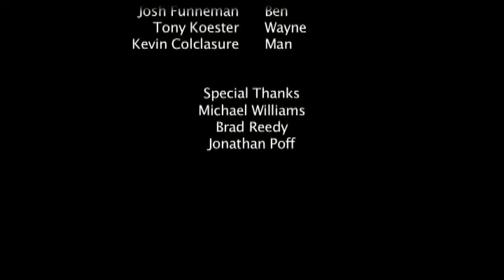Stuck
Three football fans get stuck in a less than ideal situation